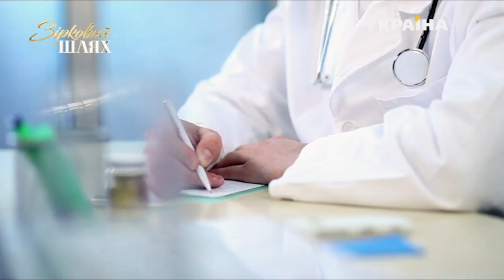Неврози зірок | Зірковий шлях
Ви часом нервуєте так, що все летить шкереберть? Чи починаєте заїдати нервове напруження? Не повірите, та чимало таких людей і серед зірок! Хто й досі, коли починає нервувати, до крові згризає власні нігтики? А для кого моральне виснаження стало звичним станом? Неврози зірок з порадами від психолога – далі!